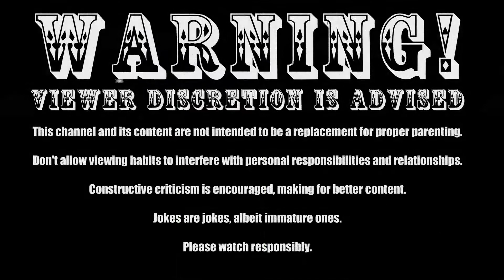Summon Night - Swordcraft Story (GBA) - Part 9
Summon Night: Swordcraft Story (サモンナイト クラフトソード物語, Samon Naito Kurafutosōdo Monogatari), is an action role-playing game by Banpresto for the Nintendo Game Boy Advance system. It is part of the Summon Night series of games. Atlus handled the English translation of the game. It has a sequel, Summon Night: Swordcraft Story 2.

Obligatory credits!